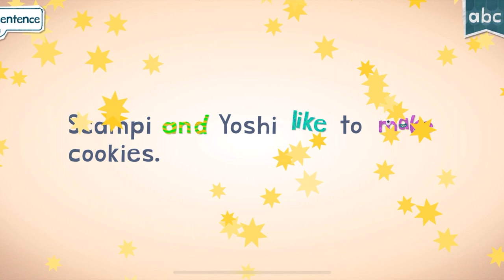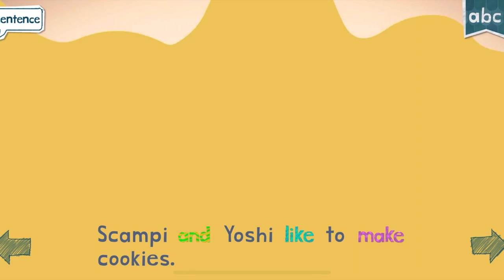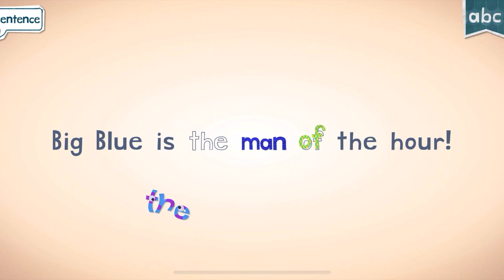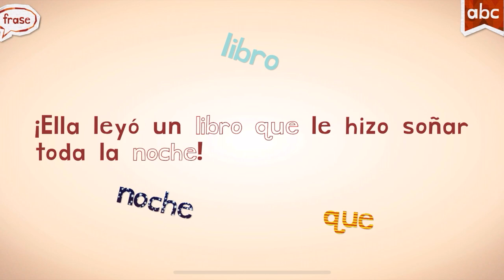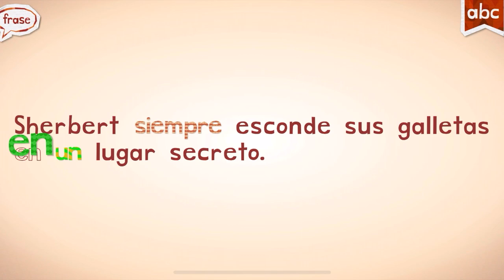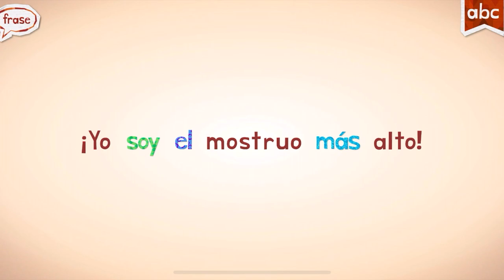ENDLESS LEARNING ACADEMY EDUCATIONAL